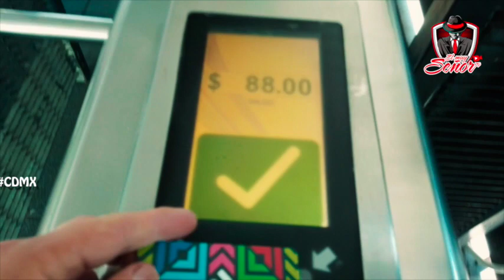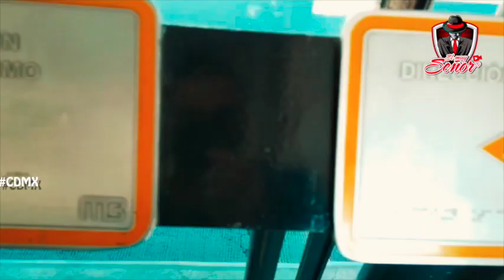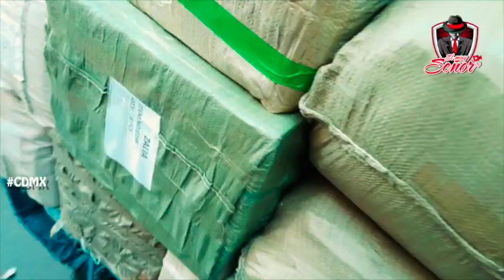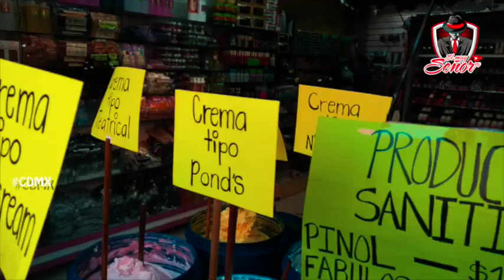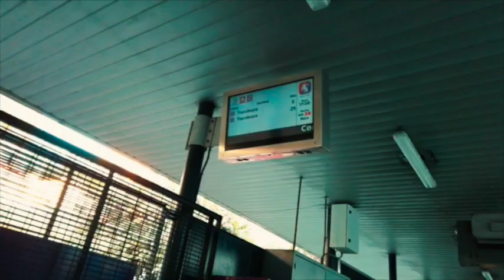NO NOS DEJABAN GRABAR, PRIMERA ESCAPADA EN LA CDMX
Salimos a la aventura solos en la Ciudad de México,
conocimos lugares increíbles, y también experiencias extremas , nos regañaron por grabar, pero seguimos , esto capturamos con nuestra cámara...